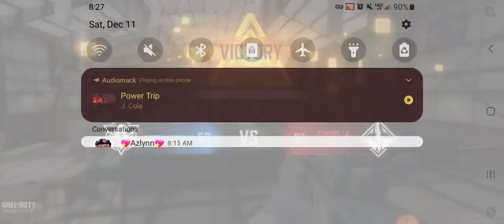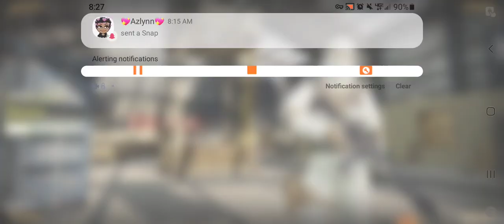kill house and crash game play